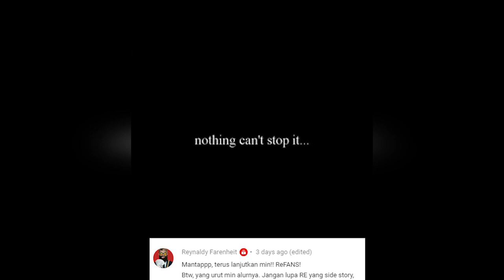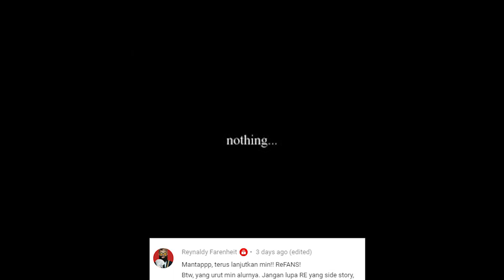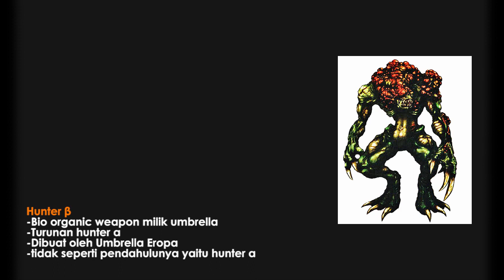Seluruh Alur Cerita Resident Evil 3 Part 1 - Plot RE 3 (Capcom)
STAARSSS!!

Stay Romp!